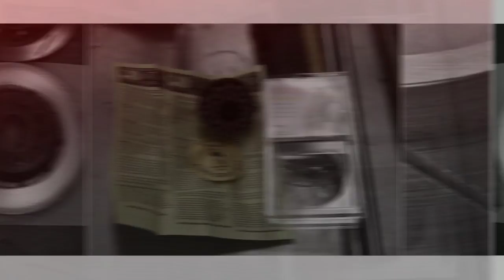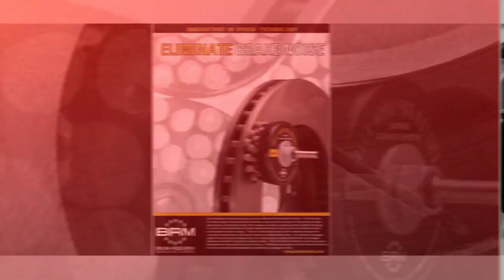How to Resurface Brake Rotors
The Flex-Hone® for Rotors provides the ideal surface finish for new and turned brake rotors. Made in the USA by Brush Research Manufacturing (BRM), these flexible honing tools also remove surface rust that can cause brake noise and uneven or premature pad wear. The Flex-Hone® for Rotors is easy-to-use and, as this video shows, the before-and-after pictures speak for themselves.